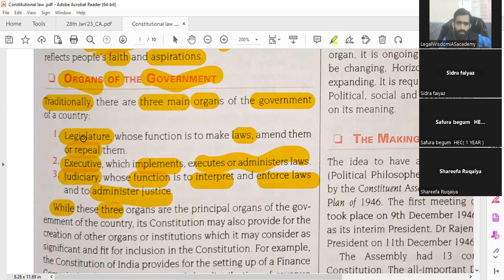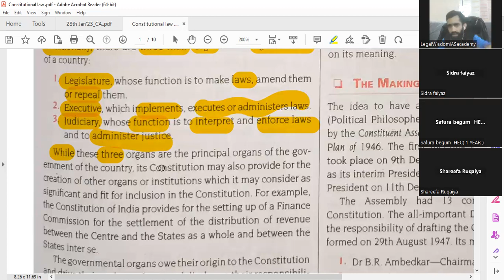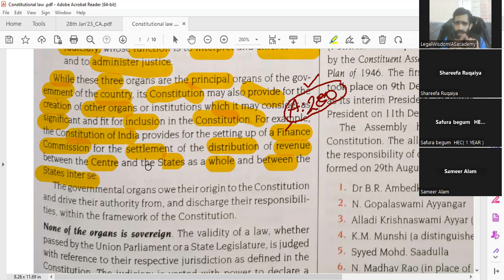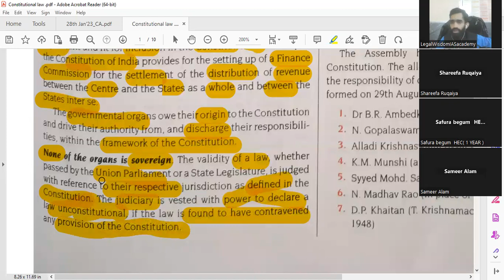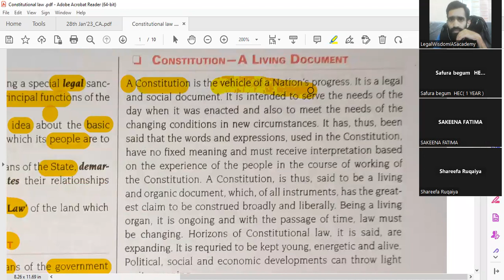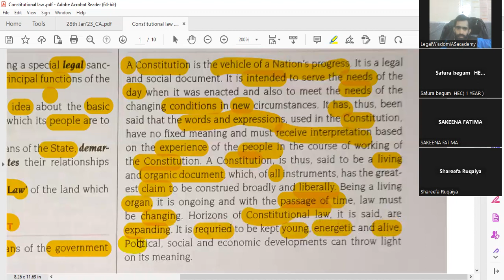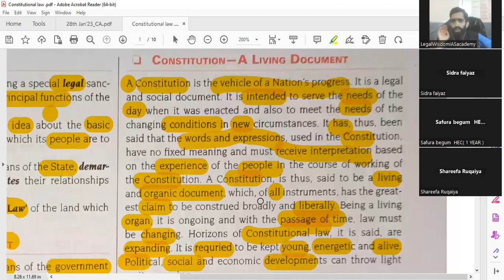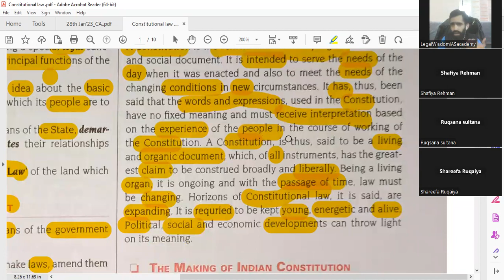Organs of the Government by Adv Abdul Muheeb Sir.